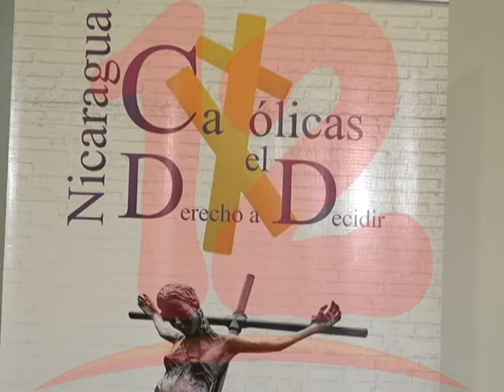Católicas por el Derecho a Decidir registra 21 femicidios de enero-abril 2020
Católicas por el Derecho a Decidir registra 21 femicidios y 35 en grado de frustración de enero a abril de este año cifras similares a las del año pasado.